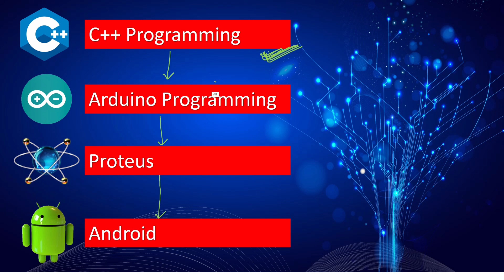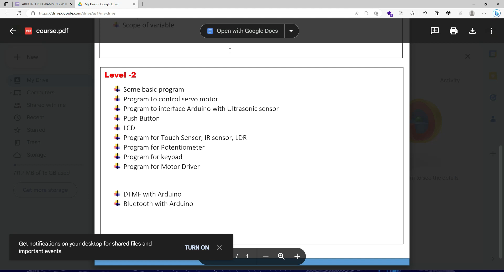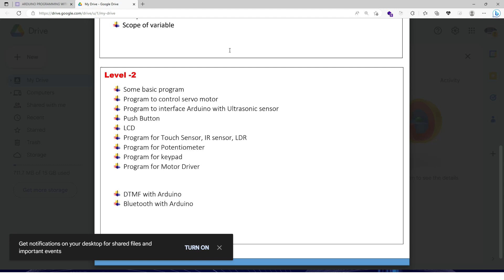New Batch of Arduino Programming with C++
join our course to learn arduino programming with c++ from basic to advance.